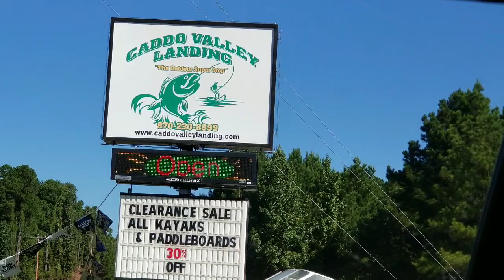Trip to Henderson State and De Gray Lake August 2018